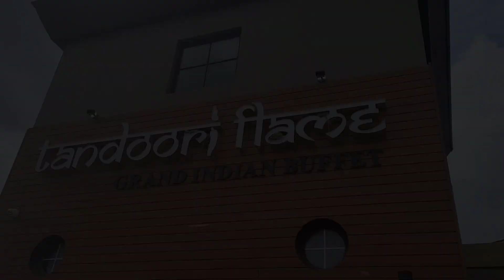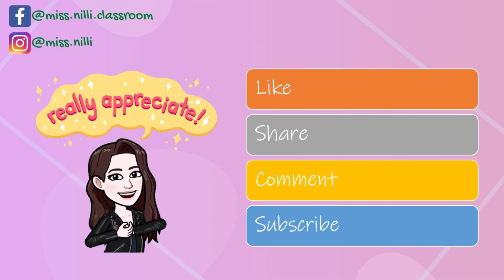(粵)【加拿大生活Vlog】 7分鐘帶大家去Brampton 食印度大餐| 印度同事請食飯| Brampton 就好似安省的小印度 [加拿大生活必看]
【關於Video】
其實好多人對Brampton 都有好多的偏見，最主要係好多rumours 同gossip. 其實Brampton 在好多加拿大南亞族裔人士想搬去的地方, 就好似華人同Richmond Hill and Markham 的關係。入面亦有好多好靚的大屋, 亦有好多新移民人士。今次我一個印度同事請我食飯(因為佢話成日都幫佢忙)。因為我唔食得辣, 所以成日食印度菜時會撞板, 今日有個地道人Guide 住我, 就終於唔會撞板啦! 其實印度菜真係好好味

利申: 呢條片唔係廣告, 我仍然秉持著唔賣廣告的原則。呢條片只係我個人生活分享。

80後, 加拿大安大略省註冊教師 (OCT)